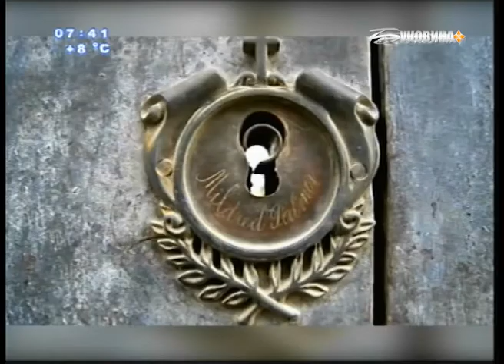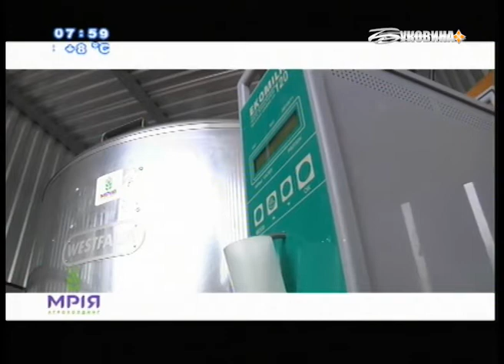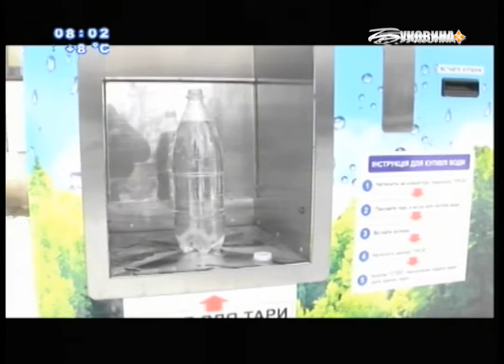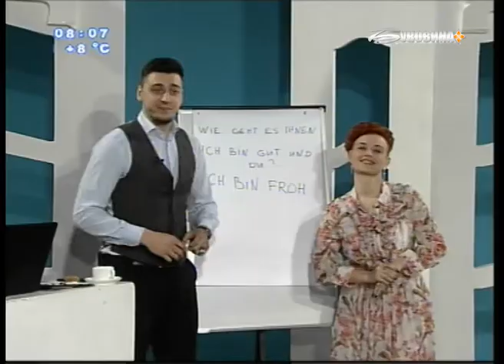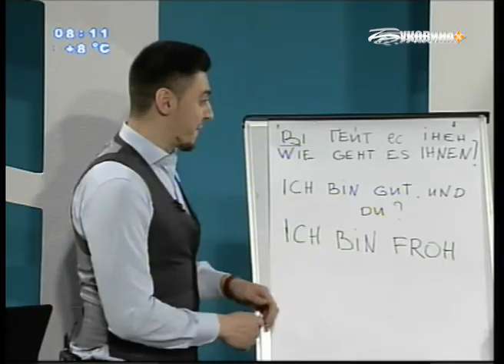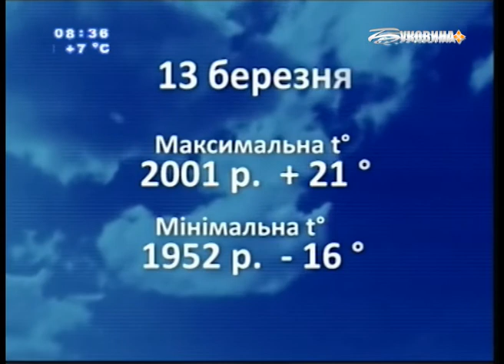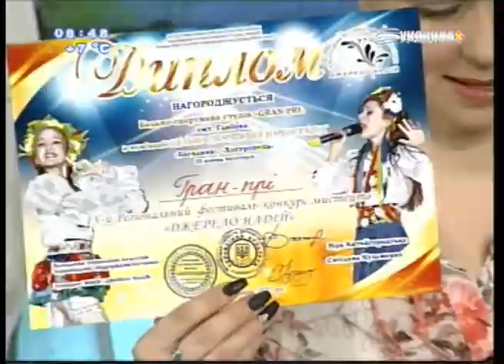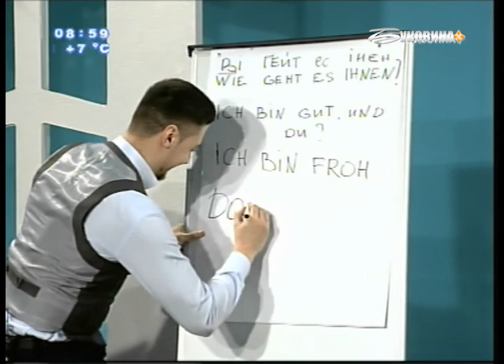Доброго ранку, Буковино! Бюджетні подорожі